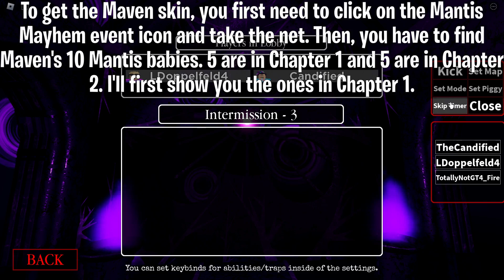HOW TO GET THE MAVEN SKIN IN PIGGY: BRANCHED REALITIES! | ROBLOX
In this video, I show you how to get the Maven skin in Roblox Piggy: Branched Realities!